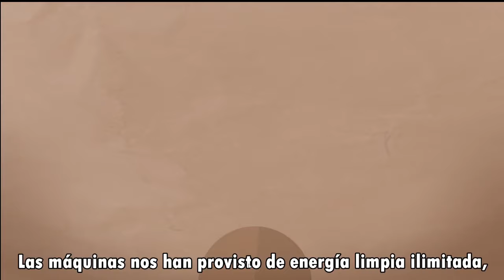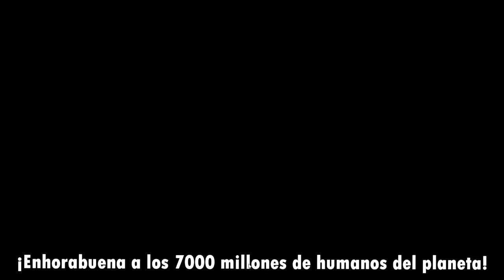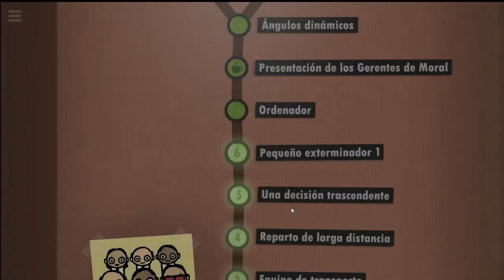7 Billions Humans - Cap. 01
7 Billions Humans - Cap. 01